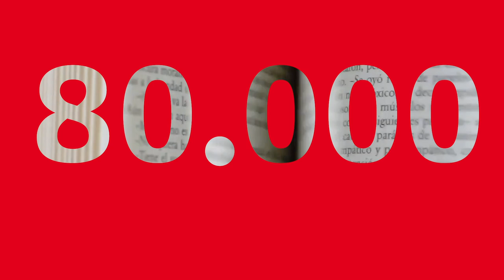Eine Branche, viele Gesichter: „Ich verstehe mich als Lotsin in meinem Verlag"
Warum das Urheberrecht so wichtig für die gesamte Buchbranche ist und wie sie ihren Verlag zu Rechten und Lizenzen berät, erklärt Katharina Winter, Justiziarin beim S. Fischer Verlag.